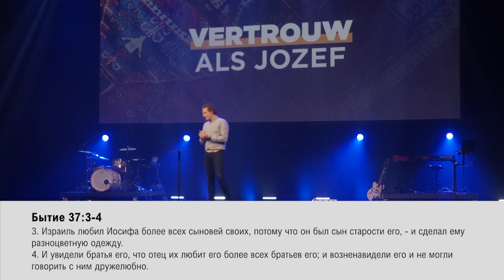ДОВЕРЯЙ КАК ИОСИФ. «Обнови свою жизнь!» (36)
Робин Вогд приветствует вас на передаче «Обнови свою жизнь!».

У каждого из нас есть свои проблемы: в семье, финансовые проблемы, кто-то больше не может платить за аренду своего дома, у кого-то проблемы в отношениях или  на работе. Есть родители, которые задаются вопросами о воспитании. У множества людей проблемы со здоровьем.

Осознавая все это, Робин Вогд задумался о жизни Иосифа. Ведь он тот, кто сталкивался с жизненными вызовами и разочарованиями. Но, в конце концов,  Иосиф человек, который никогда не сдавался. Он всегда верил Богу. Он знал, где ему нужно быть, с кем ему нужно поговорить. И он знал, от кого ему ждать ответа.